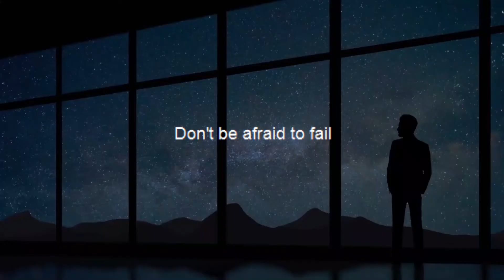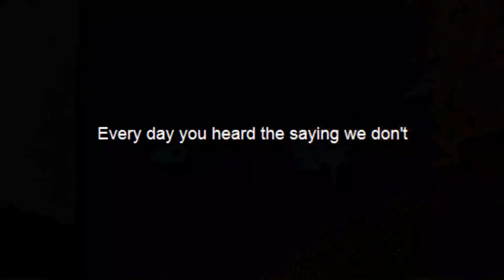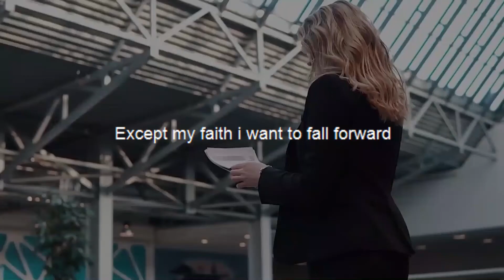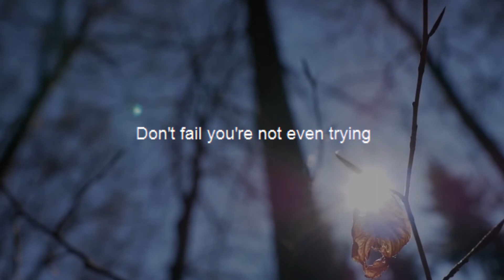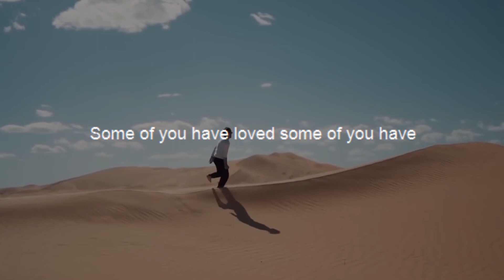Never Quit Dream Big And Go For It/Best Motivational Speech Must Watch And Listen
Never Quit Dream Big And Go For It/Appreciate What God Has Given to You
To achieve something greater in life you have to do something that you never did and you must face adversities and you have to leave your comfort zone. Life isn't easy it will break you sometimes so we have to fight with life's challenegs with courage and face all the difficultites in order to achieve true success. Hardships, Trails, Tribulations they will come but you will never give up and beleive in yourself and fight! You'll only achieve your goals if you leave your comfort zone and work on yourself.

Speaker:
Denzel Washington